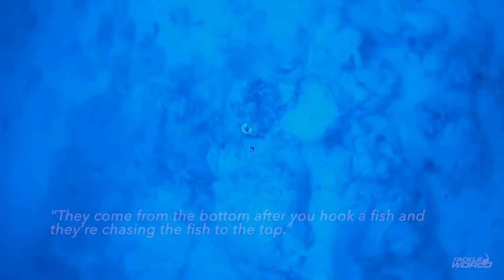Shark Detterent Tackle! Sharkbanz Zeppelin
Sharkbanz Fishing introduces the Zeppelin - a sinker that helps you land your catch in areas where sharks take more than their fair share.